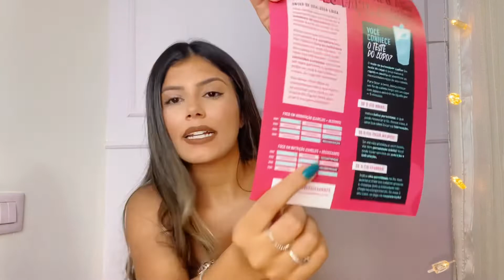RESENHA: PRODUTOS PARIS 9 HAIR ! IMPRESSIONANTEMENTE BOM! 😱😱 | BIANCA FERNANDES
Oii gente, tudo bem? Espero que sim, no vídeo de hoje trouxe mais comprinhas simmmm pq sou viciada!

⤵️VEJA TAMBÉM

Um beijo 💋✨